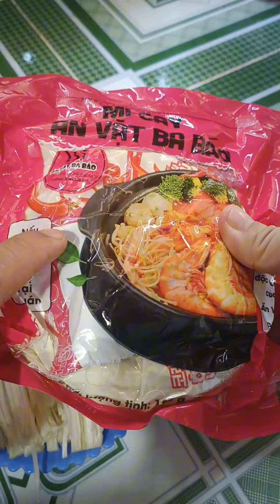Thèm mì cay thì nấu ăn tại nhà nhanh gọn lẹ nha | thánh sầu đâu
Nếu thấy video hay hãy ủng hộ mình bằng dấu 👍và đừng ngại để lại bình luận bên dưới để góp ý cho kênh phát triển hơn nha...

Chào cả nhà đã xem video của Thánh sầu đâu, kênh chia sẻ về những khoảnh khắc nấu ăn đơn giản, mộc mạc tại nhà. Chúc các bạn sẽ có những phút giây vui vẻ và thư giãn khi xem video của Thánh sầu đâu nhé!

© Bản quyền thuộc về Thánh sầu đâu
© Copyright by Thanh sau dau ☞ Do not Reup